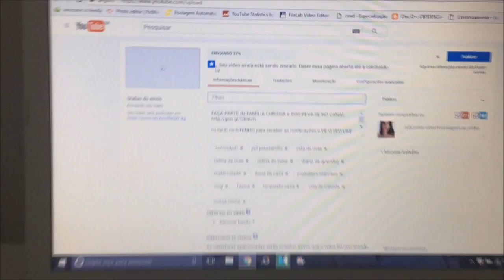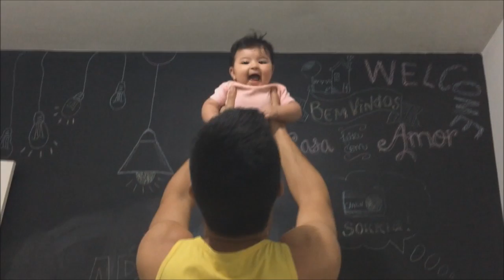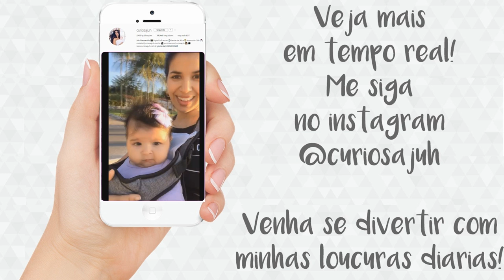Acidente doméstico e canguru na praia | Vlog Curiosa Juh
Mais um pouquinho da nossa vida de mamãe e rotina com bebe. Nesse dia estavamos sozinhas, com papai trabalhando e acabei me machucando em casa. Veha conferir nosso final de semana.